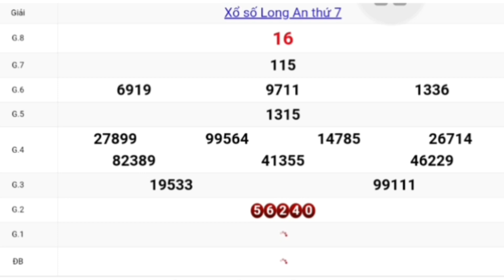QUAY THỬ DỰ ĐOÁN KẾT QUẢ XỔ SỐ LONG AN NGÀY 24/10/2020